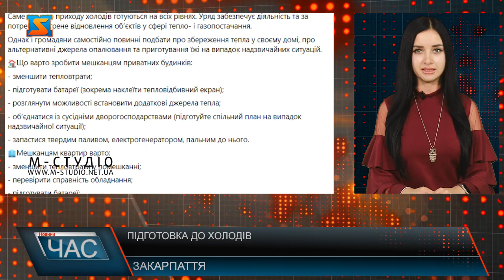Підготовка до холодів. Корисні поради.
На Закарпатті суттєво похолоднішало з перших днів осені. Це примусило раніше ніж зазвичай замислитися про старт опалювального сезону і ретельну підготовку до нього – повідомляє перший заступник голови Закарпатської ОВА Мирослав Білецький. Кожен із нас усвідомлює, які виклики можуть постати перед нами цієї зими, які ризики несе безжалісне бомбардування ворогом об’єктів критичної інфраструктури. Саме тому до приходу холодів готуються на всіх рівнях. Уряд забезпечує діяльність та за потреби екстрене відновлення об’єктів у сфері тепло- і газопостачання. Однак і громадяни самостійно повинні подбати про збереження тепла у своєму домі, про альтернативні джерела опалювання та приготування їжі на випадок надзвичайних ситуацій.